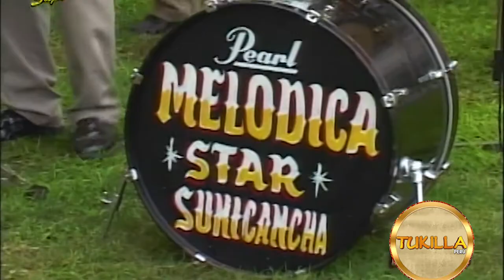BANDA STAR MELODICA STAR SUNICANCHA HRI - VETE YA ( HUAYNO ) TUKILLA PERÚ